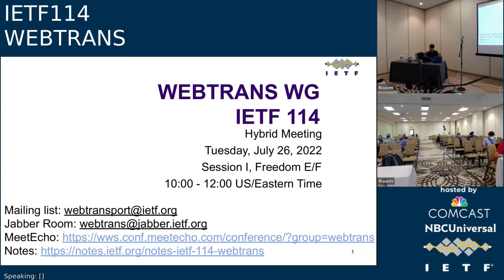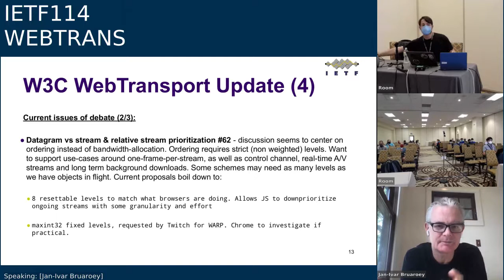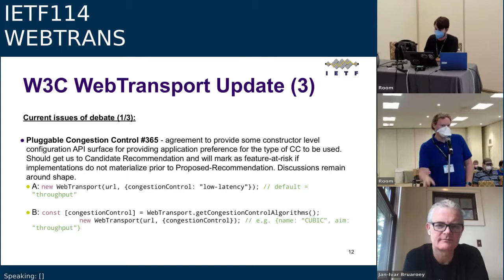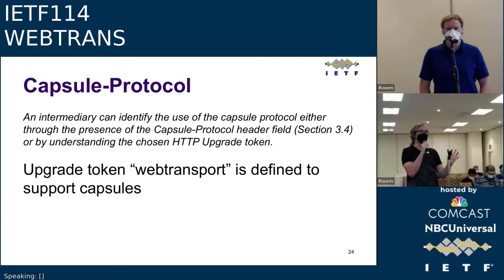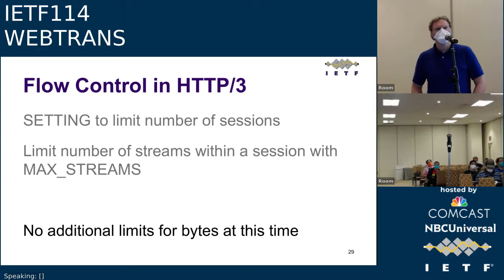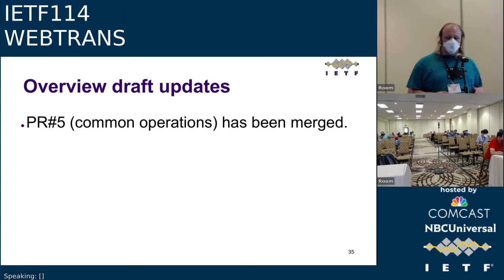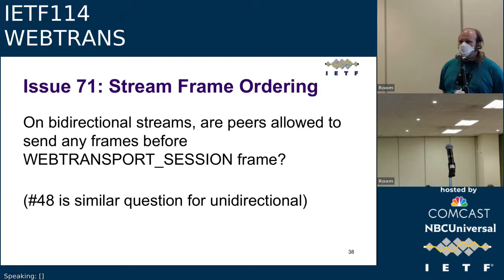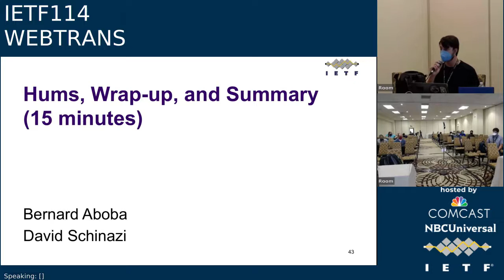IETF114 WEBTRANS 20220726 1400